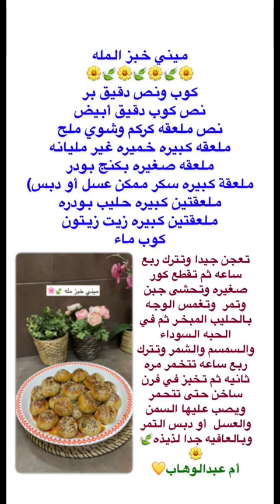ميني خبز الملة | أم عبدالوهاب